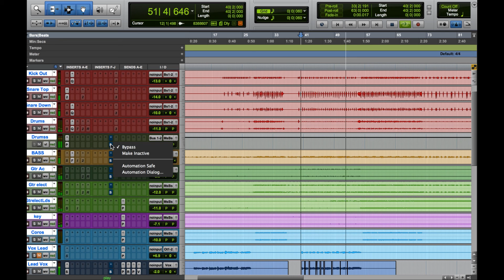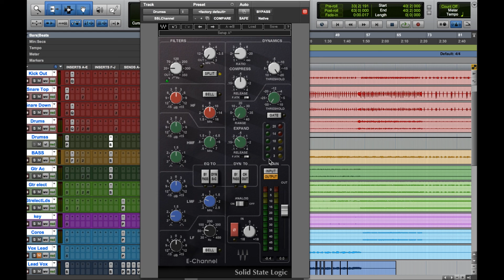Waves SSL E Channel - Cómo yo lo uso - Great !!!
SSL E-Channel ofrece el sonido incomparable del diseño totalmente discreto de la consola Solid State Logic serie 4000 y su chip VCA de clase A.
Es una porción de la máquina de hacer éxitos más grande del mundo, en tu computadora.

La sección de ecualización del SSL E-Channel se basa en el reconocido ecualizador Black Knob, desarrollado en 1983 con el legendario productor George Martin. Cuenta con un filtro de paso alto, filtro de paso bajo y un ecualizador paramétrico de cuatro bandas.